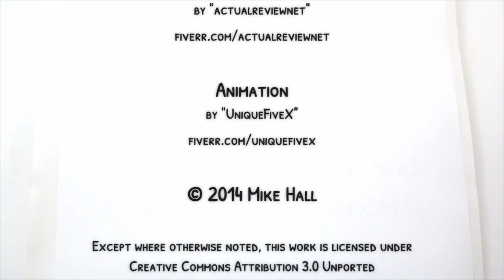Interview with Cindy Sprague a lead organizer with GOTO Chicago 2014